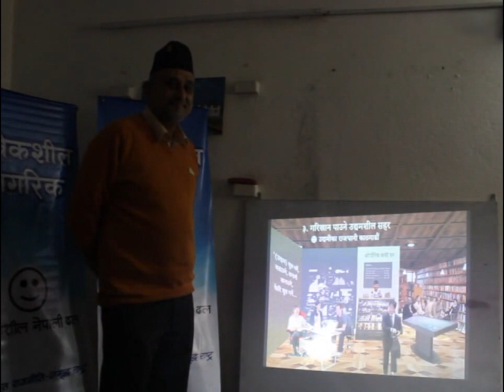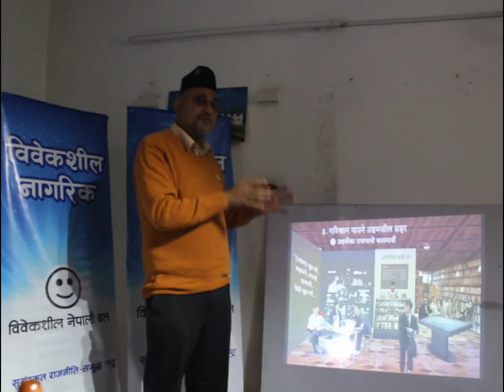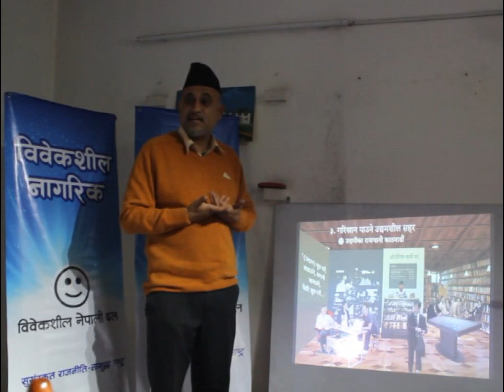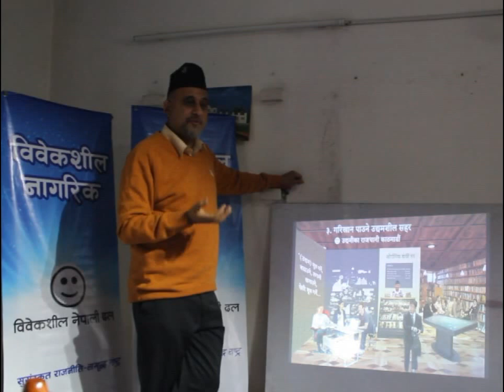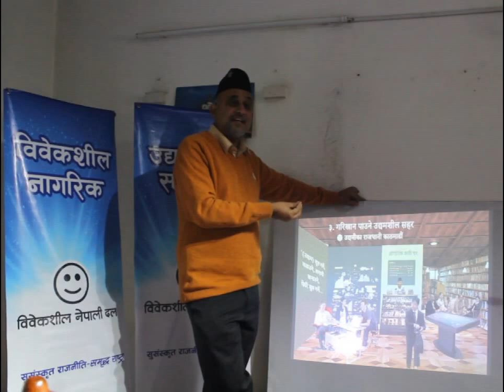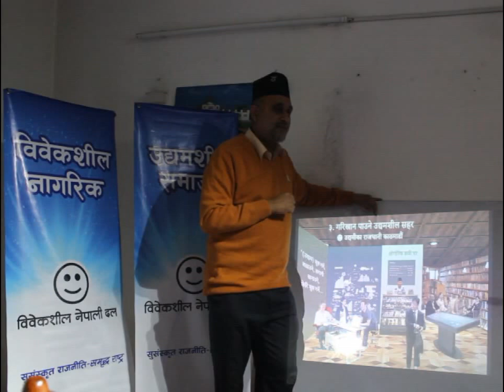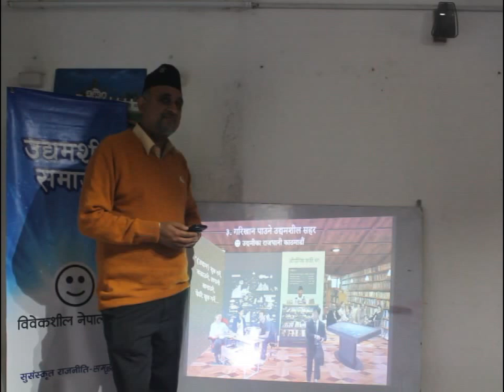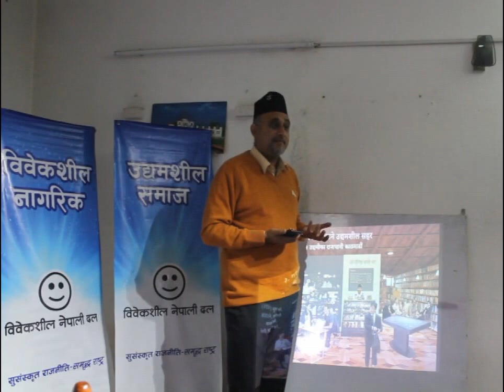गरिखान पाउने उद्यमशील सहर - उद्यमशील कार्यक्रम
विवेकशील नेपाली दलका अध्यक्ष उज्वल थापा "गरिखान पाउने उद्यमशील सहर" विषय अन्तर्गत उद्यमशील परामर्श कार्यक्रम सञ्चालन गर्दै  l